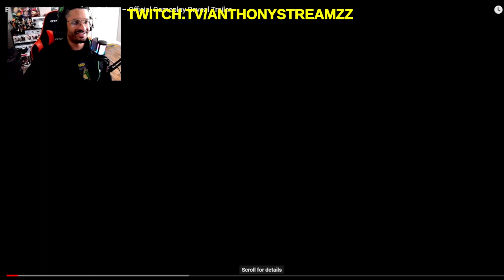ANTHONYSTREAMZ REACTS TO ELDEN RING: SHADOW OF THE ERDTREE